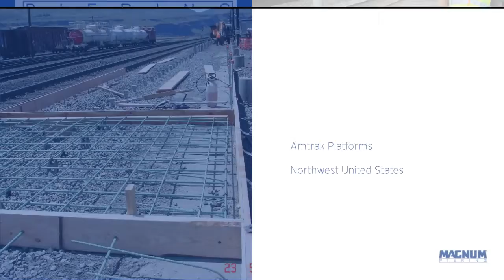Magnum Case History Amtrak Platforms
Amtrak reconstructed each of the 5 stations by adding concrete platforms for a safer and more convenient loading and unloading area for pedestrians. Original plans called for drilled concrete piers, however, due to contaminated soils, inability to shore live tracks while drilling and limited areas for oversized drill equipment, drilled concrete piers could not be utilized. Helical piles were suggested to overcome these issues.